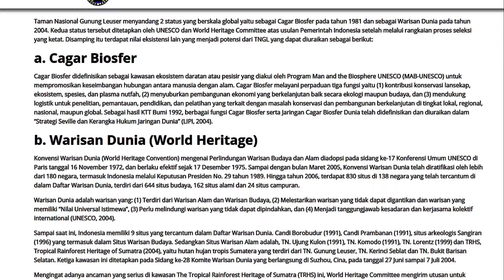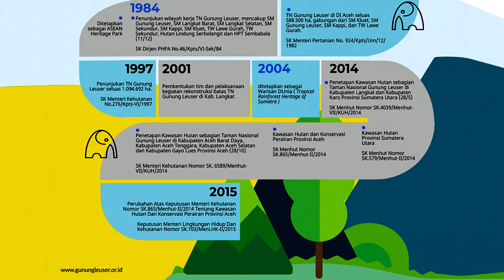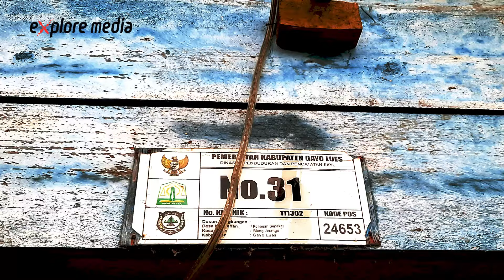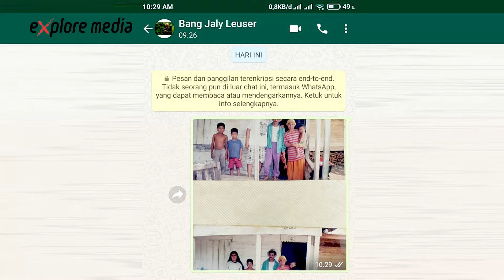Pendakian Gunung Leuser | Part 1 | Guide-Porter Leuser Perlu Dukungan Carrier 70 lt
Salam jumpa Sobat Explore. Tayangan Program TUALANG bagian 1 ini Cerita tentang kegiatan pendakian Jurnalis Explore Media ke Taman Nasional Gunung Leuser bersama dengan beberapa teman pendaki, yang dilakukan pada Maret 2021 lalu. Cerita yang dimaksud berupa catatan-catatan yang terjadi baik saat proses kegiatan maupun peristiwa atau permasalahan saat kegiatan berlangsung. Selamat menyaksikan video ini sampai habis ya ...

Semoga tayangan ini informatif dan ada sedikit faedah. Terima kasih